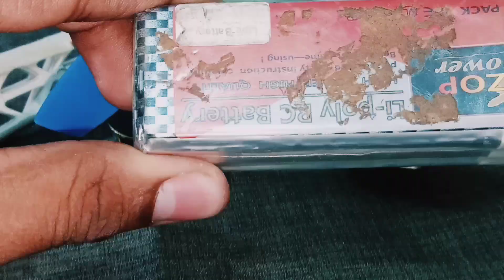How Can One ESC TWO Bldc Motor Running It's Big Benefits For You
Hello Friends in this Video I'm Telling How Can One ESC TWO Bldc Motor Running